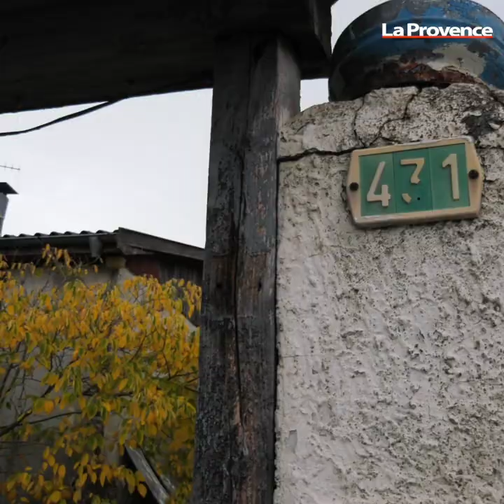Homme décapité à Bollène : "il n'existait pas de litige entre l'auteur présumé et son grand-père"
Le procureur de la République de Carpentras Pierre Gagnoud vient de tenir une conférence de presse. Il est revenu sur le meurtre et la décapitation d’un octogénaire hier à Bollène. L’auteur présumé des faits est actuellement hospitalisé sous contrainte au centre hospitalier psychiatrique de Montfavet où il avait déjà fait plusieurs séjours. "Il n’existait pas de litige apparent entre l’auteur présumé et son grand-père", a détaillé le procureur, reconnaissant une situation familiale difficile pour l’intéressé, en lien avec sa pathologie et une addiction au moins précédente aux stupéfiants. Il avait d’ailleurs déjà fait l’objet de deux procédures dont l’une pour conduite sous stupéfiants.

Le procureur de Carpentras se dessaisira demain au profit du pôle criminel d’Avignon. La nomination d’un juge d’instruction suivra et permettra notamment la composition d’un collège d’experts pour permettre d’acter le degré de la pathologie de l’individu et d’avoir accès à son dossier médical complet, inaccessible jusqu’alors.

Pour le moment, l'auteur présumé n'a pas pu être entendu, son état étant jugé incompatible avec le régime de la garde à vue par un expert psychiatre.

Plus d'informations dans votre édition Grand Vaucluse de demain.